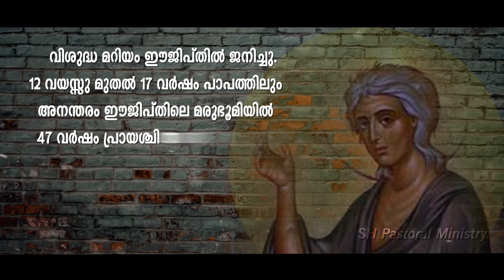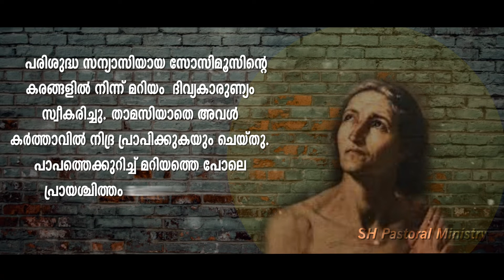തീർത്ഥാടനം വിശുദ്ധരോടൊപ്പം വിശുദ്ധിയിലേക്ക് | April 9 | St. Mary of Egypt